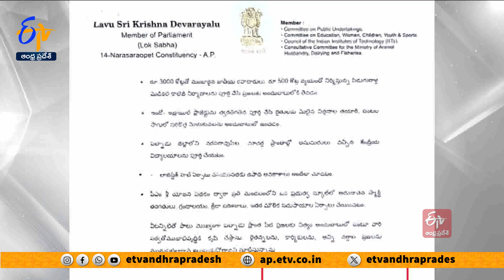టీడీపీలోకి నరసరావుపేట ఎంపీ లావు శ్రీకృష్ణదేవరాయలు | Lavu Sri Krishnadevaraya To Join TDP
త్వరలో తెలుగుదేశం పార్టీలో చేరనున్నట్లు నరసరావుపేట ఎంపీ లావు శ్రీకృష్ణదేవరాయలు వెల్లడించారు. వచ్చే ఎన్నికల్లో ఆ పార్టీ తరఫునే పోటీ చేస్తానని చెప్పారు. ఈమేరకు పల్నాడు జిల్లా ప్రజలకు బహిరంగ లేఖ రాశారు. ఐదేళ్లుగా నరసరావుపేట నియోజకవర్గ ప్రజలు ఎంతో ప్రేమాభిమానాలు చూపించారని గుర్తుచేసుకున్నారు. గత ఐదేళ్లలో ఎన్నో సవాళ్లను ఎదుర్కొని పల్నాడు జిల్లా అభివృద్ధికి కృషి చేశానని... మరోసారి అవకాశం ఇస్తే మరింత ముందుకు తీసుకెళ్తానని హామీ ఇచ్చారు. వరికపూడిశెల ఎత్తిపోతల పథకానికి ఇప్పటికే అనుమతులు తెచ్చానని... ఆ ప్రాజెక్టుని పూర్తిచేసి పల్నాడు ప్రజల చిరకాలవాంఛ నెరవేరుస్తానని భరోసా ఇచ్చారు. 12వందల కోట్లతో వాటర్ గ్రిడ్ పనులు, సాగర్ కుడికాలువకు నకరికల్లు వద్ద లిఫ్ట్ ఏర్పాటు, పిడుగురాళ్ల వైద్యకళాశాల, 3వేల కోట్లతో మంజూరైన జాతీయ రహదారుల్ని పూర్తిచేయించడం తన లక్ష్యాలుగా పేర్కొన్నారు. పల్నాడు జిల్లాలో ఉపాధి అవకాశాలు మెరుగుపర్చేందుకు లాజిస్టిక్ హబ్ ఏర్పాటు చేస్తామని కృష్ణదేవరాయలు తెలిపారు. ప్రజలకు నిత్యం అందుబాటులో ఉంటూ, వారి అభివృద్ధి కోసం పనిచేస్తానని బహిరంగ లేఖలో వివరించారు